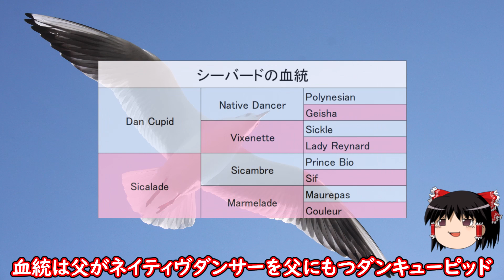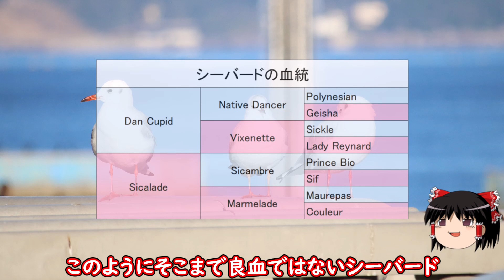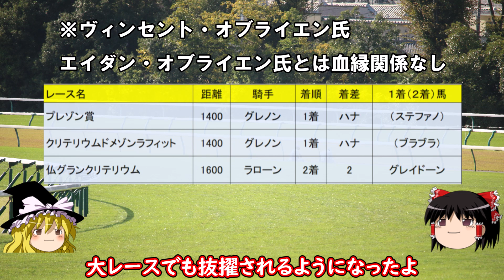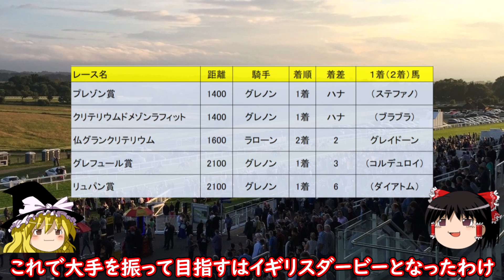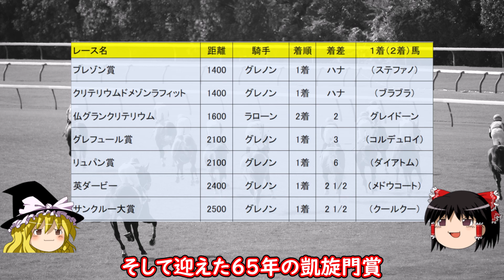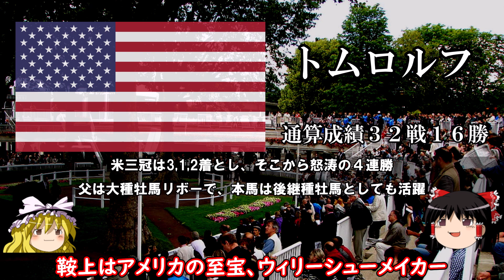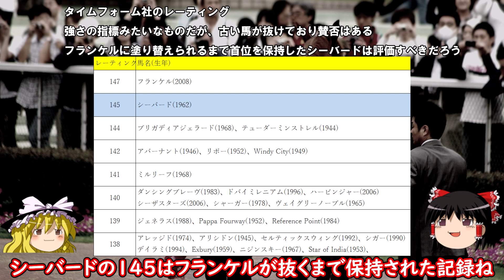シーバード ２０世紀最強馬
ゆっくり達が名馬や競馬の歴史を解説します。
参考文献：伝説の名馬:part2、新・世界の名馬、wikipedia（写真も使用）

ご視聴頂き、誠に有難うございます。
こちらのチャンネルではダービースタリオンシリーズや
隠れた名作ジョッキーズロード
競馬場探訪の動画等をアップしております。